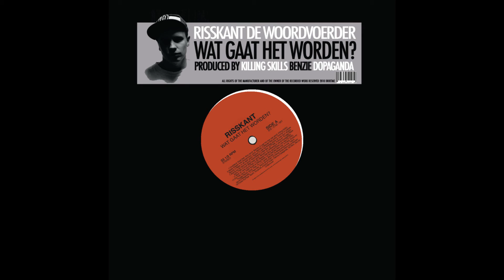17.Risskant feat. Serra Faya (prod. Flek)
Nieuwe album van Risskant Wat Gaat het Worden te bestellen vanaf 29 april 2010!